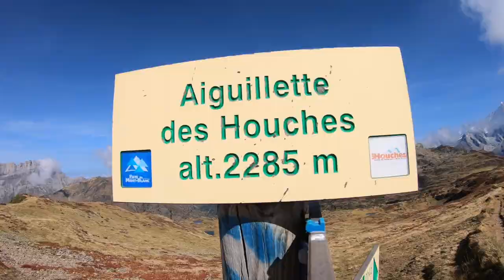Alpine Panorama Hike - Aiguillette des Houches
A short guide to Aiguillette des Houches (loop trail over Pointe de Lapaz and Refuge de Bellachat)

Trail length: 10.8km/6.71mi
Elevation gain: 957m
Average time: 5-6h

The hike is located next to Les Houches, a small city at the foot of the famous Mont Blanc.
It offers stunning views on the highest peaks of the alps
The hike is achievable for occasional hikers and yet challenging. The 5h of hiking time were definitely worth it. Enjoy the breath taking panorama.

0:00 Intro
0:27 Going Up
2:33 Summit
3:00 The BEST Part
3:39 Going Down
4:25 Summary